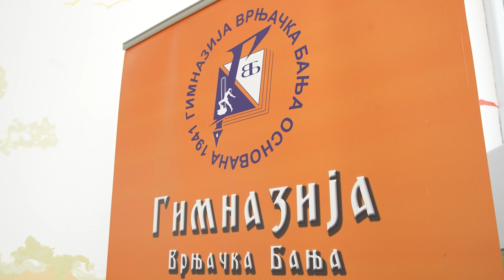Mejkers Lab je po meri učenika 21. veka - Danijela Brđović, koordinatorka laba u Vrnjačkoj Banji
Nakon Niša, sledeća stanica Grupe za obrazovanje jeste Vrnjačka Banja. U njenoj Gimnaziji, otvoren je jedanaesti po redu Mejkers lab, koji predstavlja nadogradnju rada škole koja već raspolaže modernom opremom, savremenim pristupom nastavi i inovativnim projektima.
Mejkers lab otvaren je u samoj završnici Nastavničke konferencije u Vrnjačkoj Banji, ali i kao uvod u prvu Mejkers konferenciju, koja je okupila nastavnike i direktore škola Mejkers mreže.